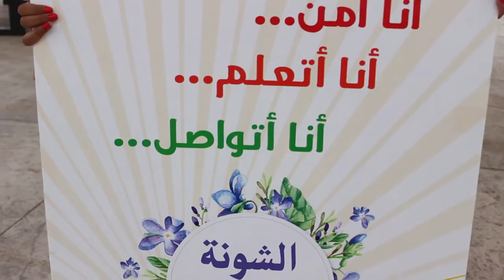يوم الوفاء لمكاني